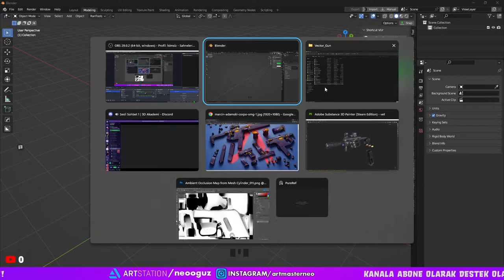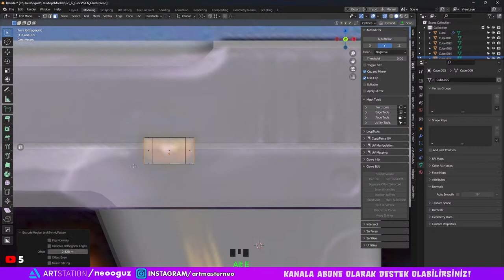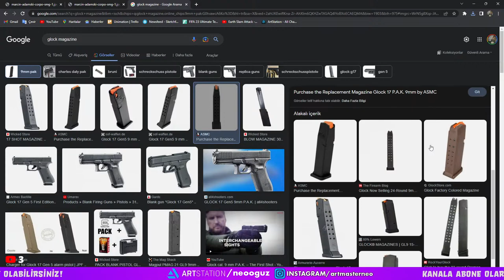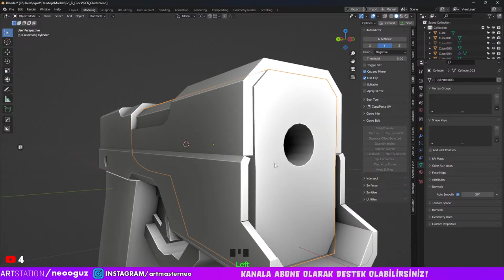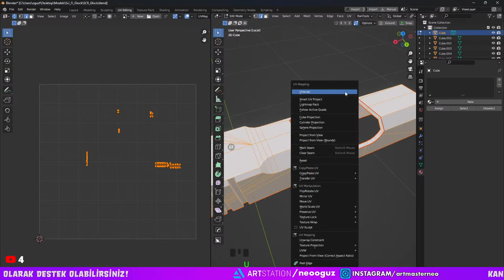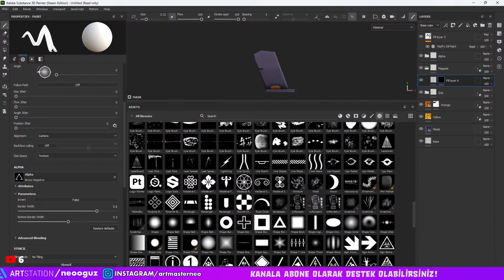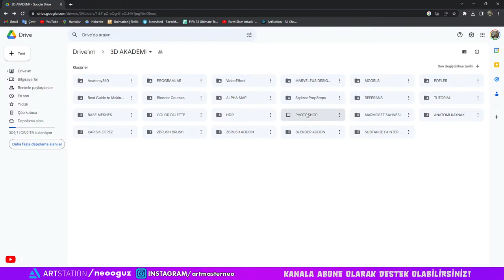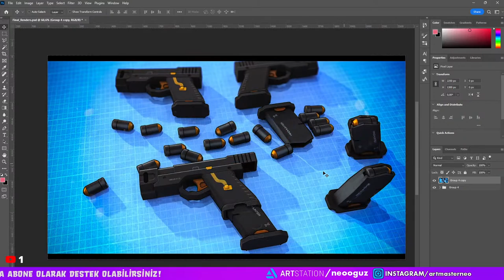Haftalık Modelleme Etkinliği - Tabanca